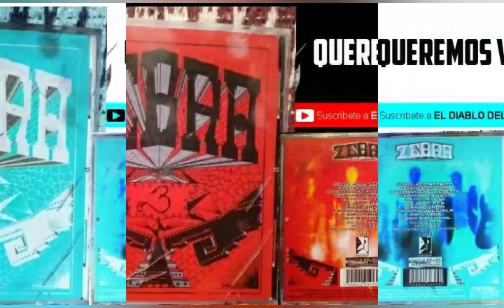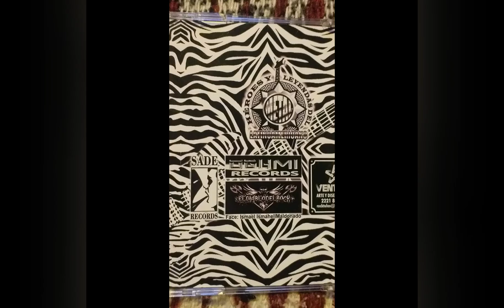QUEREMOS VIVIR - ZEBRA 3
Esta reedicion se comienza a gestar en el 2018. y este disco sale a la venta en el 2019.
en la primera feria nacional del disco Puebla 2019.

El trabajo fue logrado gracias a varios implicados.
en un principio.
oghmi records de lsmael Hernandez. y desde luego su servidor.
posteriormente platicamos de la idea a Rocktulos, un gran amigo.
posteriormente se da el acercamiento con Edmundo Cabrera, bajista de la leyenda Zebra 3,
es asi como el nos da el banderazo y luz verde para trabajar en esta redicion. asi mismo participa sade records en el trabajo de los audios de este gran material.
y gracias a todos los implicados ustedes pueden disfrutar de este material desde este canal. material ya remasterizado. y tambien pueden tener el disco en fisico. pueden ponerse en contacto con su servidor al watts: 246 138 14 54.
iremos subiendo todos los temas.